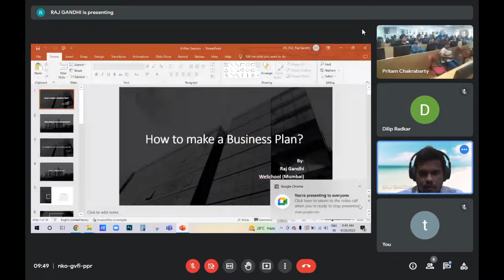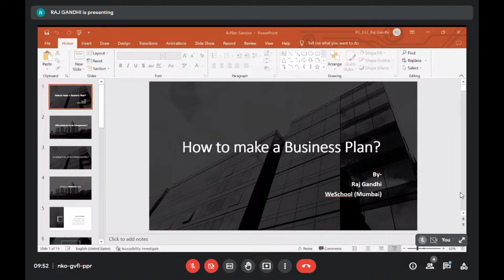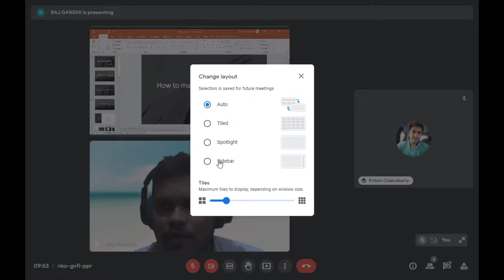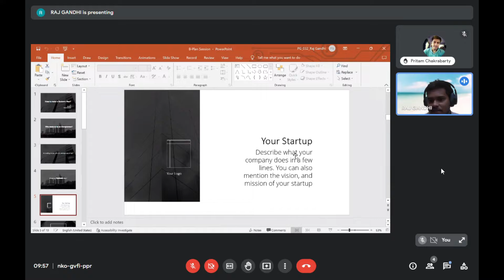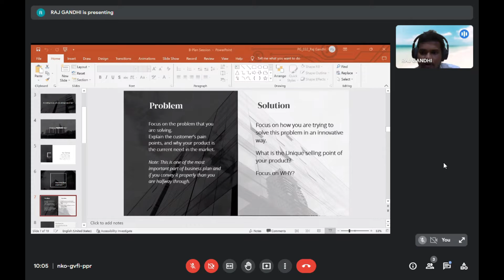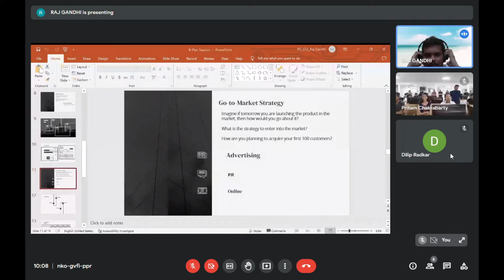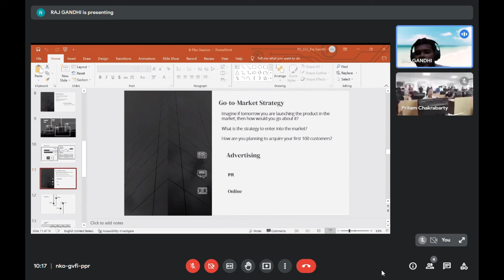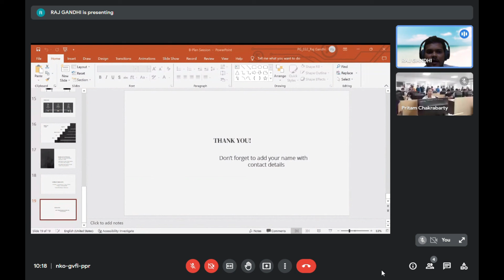The Beggining of StartUp Ideafest 2022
Our Alumni Raj Gandhi who conducted an oprientation for the Startup Idea Fest 2022.

Teaching the students about pitch for a startup and basic steps to keep in mind while pitching for your bussiness

 All for the spirit of Entrepreneurship